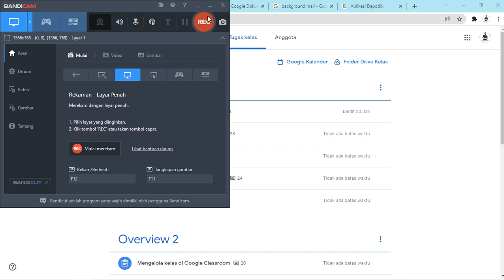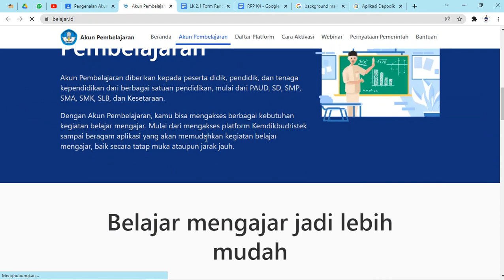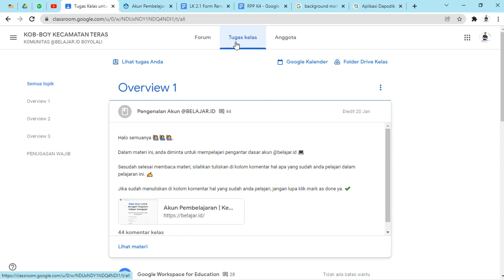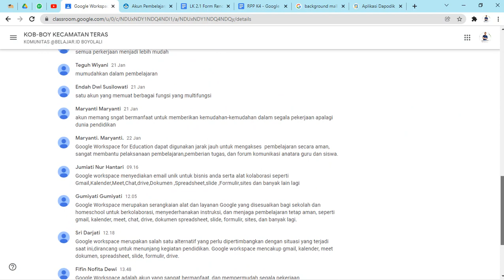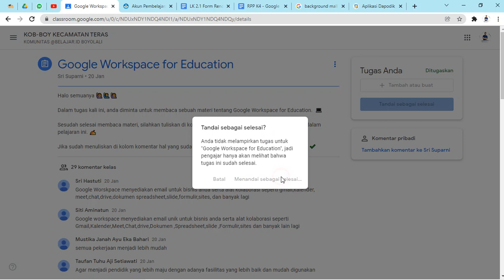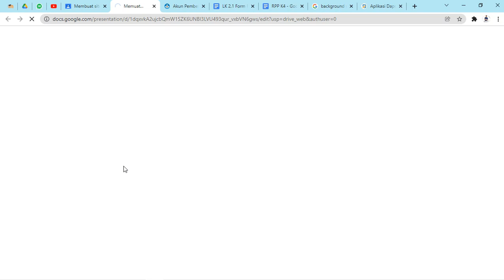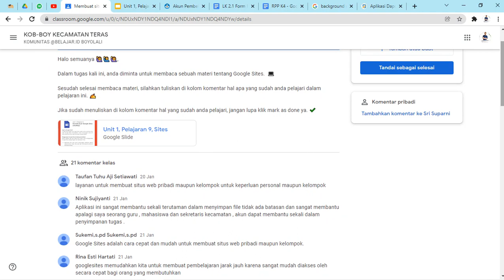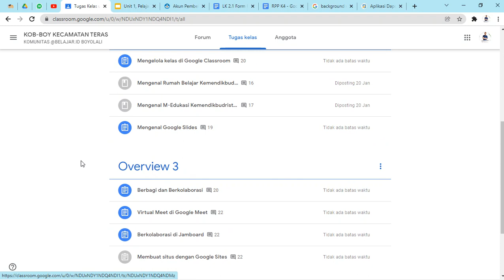Tutorial Cara Mengerjakan Tugas di Google Classroom